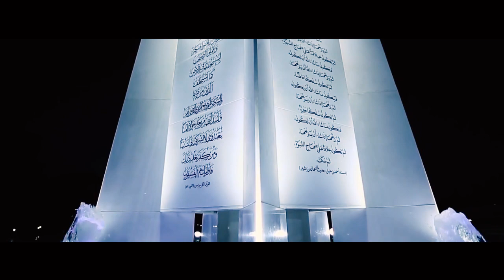New Trana I Kilafat Ke Hi Saye Main I Bilal Raja, Mussawar Ahmad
Kilafat Ke Hi Saye Main
A new Trana written by Haris Raja
Voice: Bilal Raja, Mussawar Ahmad